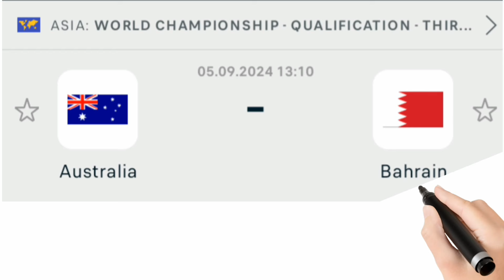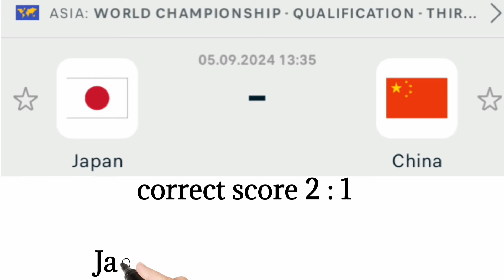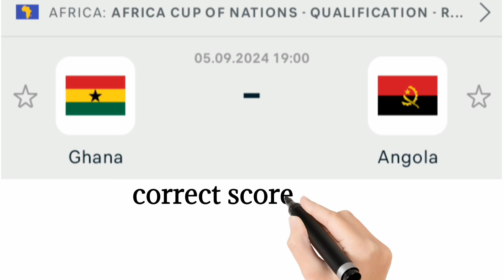CORRECT SCORE PREDICTIONS TODAY 5/9/2024/FOOTBALL PREDICTIONS TODAY/SOCCER PREDICTIONS/BETTING TIPS